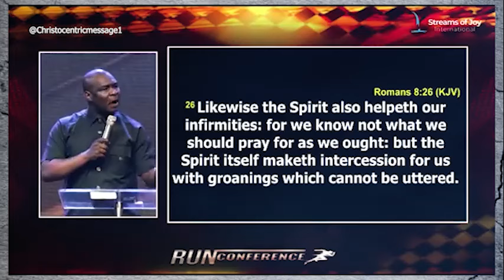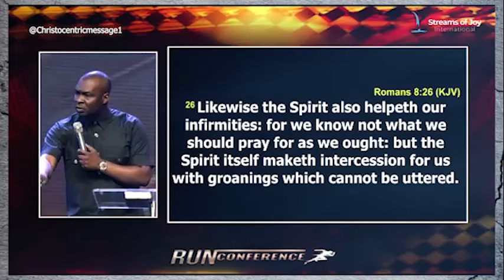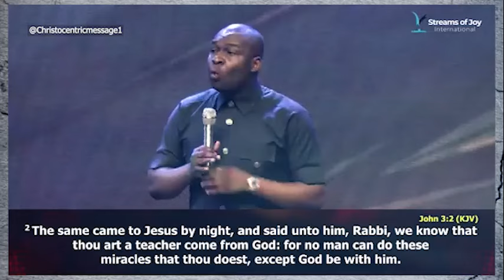YOU MUST TAKE THESE STEPS TO RISE HIGHER IN LIFE - APOSTLE JOSHUA SELMAN